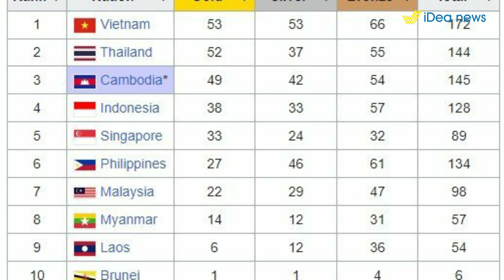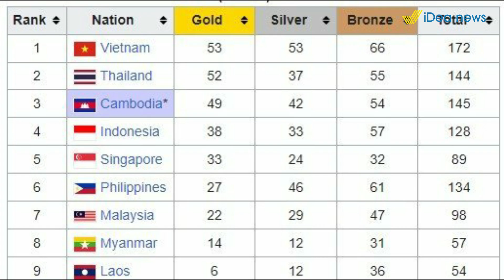KLASEMEN SEA GAMES HARI INI JUMAT 12 MEI 2023 INDONESIA MULAI BANGKIT KEMBALI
Saksikan beragam informasi terkini dan update dari kami yang mengupas berbagai masalah yang tengah hangat di masyarakat, baik di bidang sosial, ekonomi, olahraga, hingga dunia hukum dan politik.
Semuanya dikemas secara ringkas, mendalam, menyentuh dan tetap kritis.

Terimakasih kami ucapkan selamat beraktivitas kembali